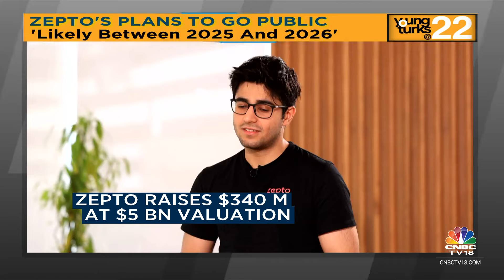Unlikely That We'll Raise More Capital In The Imminent Future: Zepto's Aadit Palicha | CNBC TV18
In this segment of Young Turks, In an exclusive chat with Shereen Bhan, Zepto's Aadit Palicha said he is looking for a “sweet spot” in terms of free cash flow, discuss their IPO plans and more.

n18oc_business